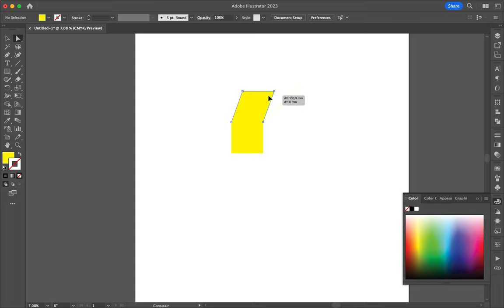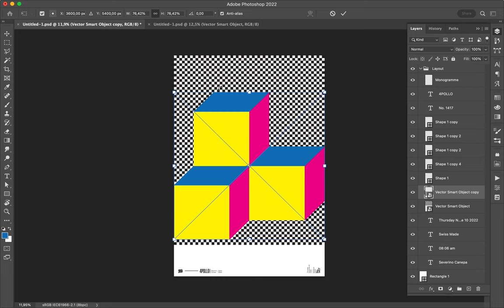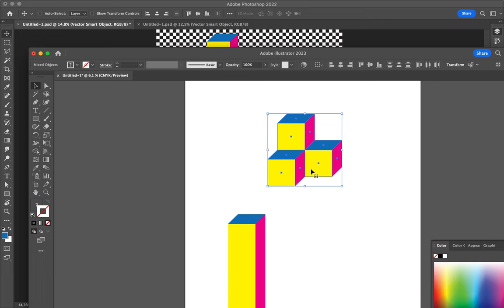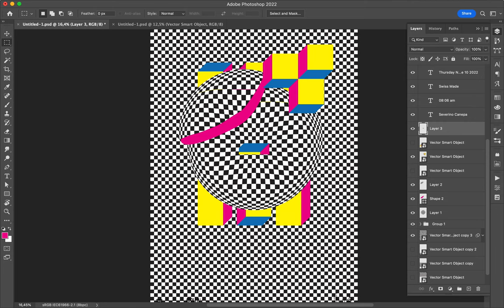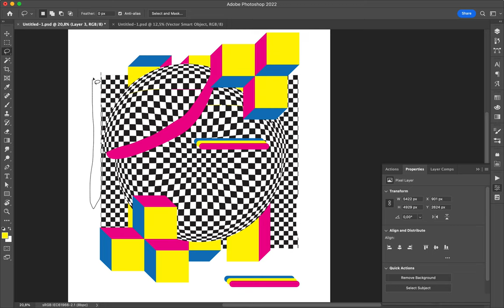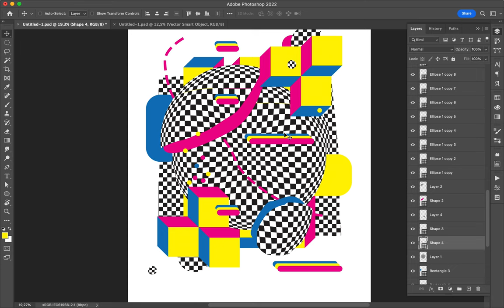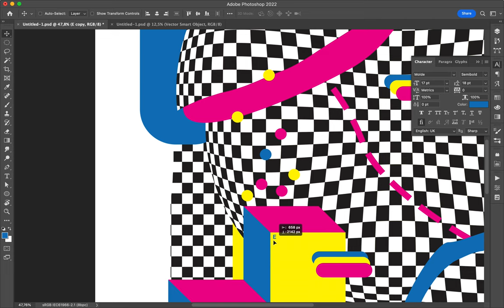Poster Speed Art 1417 Geo 2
Creation number two of the mini-series is less minimalist and doesn't only use pure geometric shapes.